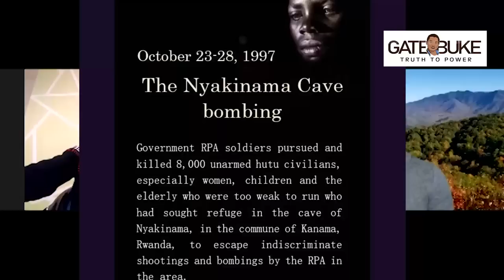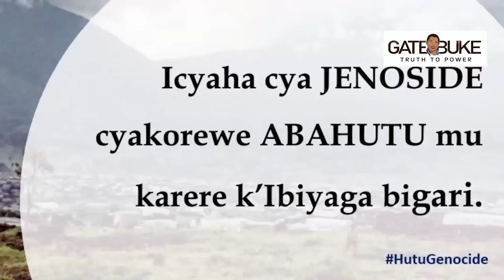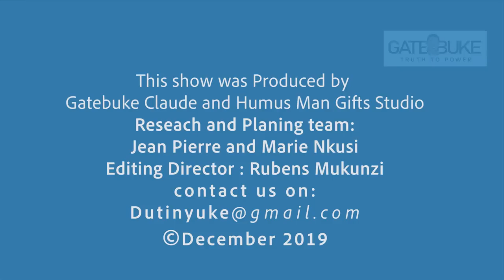Yarokotse ubwicanyi bwayobowe na Kagame, Kayumba Nyamwasa, Richard Sezibera na Rugambwa mu Ruhengeri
Contact via Twitter: @shinani1

Niba mufite ubuhamya cg ibitekerezo banyarwanda batekereza ariko batinya kuvuga, nimubutugezeho. Muri ubu buhamya umutangabuhamya ari kutugezaho uko yarokotse ubwicanyi bwakozwe n'abasirikare ba FPR mu Ruhengeri na Gisenyi. Bwayobowe na Paul Kagame, Kayumba Nyamwasa, Rugambwa, na Richard Sezibera.